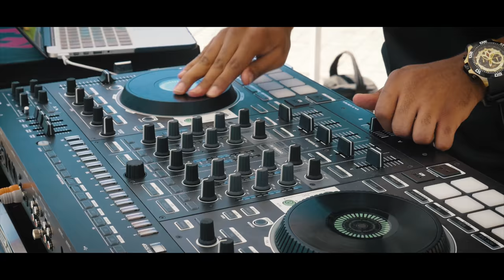Mandos Serve NIKE Headquarters | Beaverton, Oregon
shot / edit by: zeke jones of Aeon Visual

More Aeon Visual